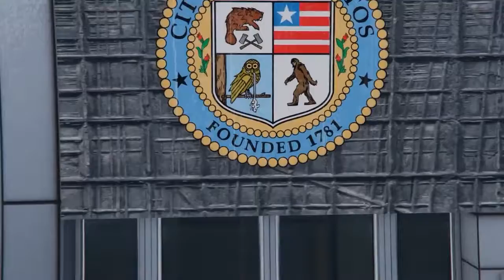So You Heard Of The Yakuza Syndicates? (Revised)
Hello Guys And Dolls, Here We Have Another Video For The Yakuza Community On GTA 5. I Hope You All Enjoy!! If You Want More Info Contact  Kitanaoren On PSN, Or Bad_Seedx, Boss Nakamura, And Boss Inagawa. We Are Recruiting To The Crazy 88's, Insane Klown Passe, And Our Rogue Yakuza Clan. We Host Events, We Participate In Activities, We Allow You To Join Our Festivities And Bring Your Friends Even If You Are In Another Crew.